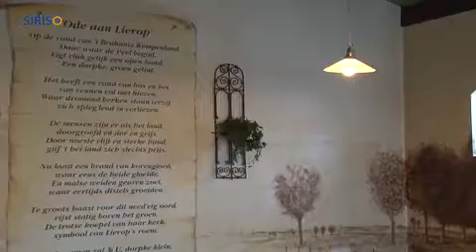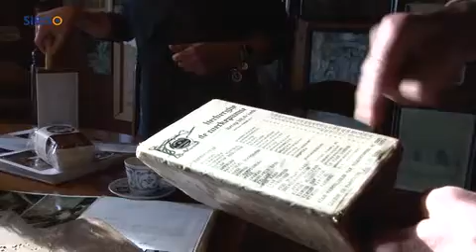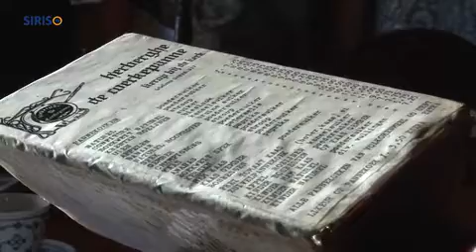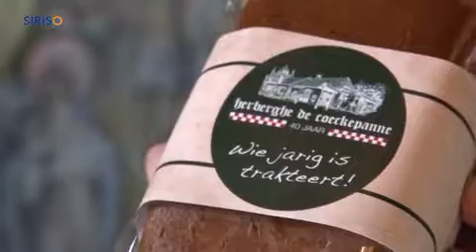2012 40 jarig jubileum Coekepanne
Interview Harrie van Horik namens Siris.